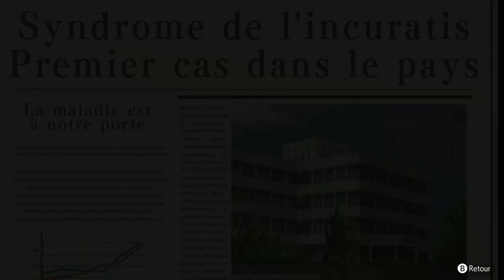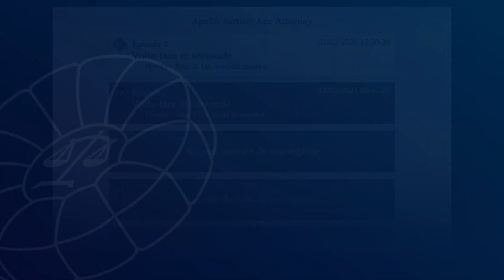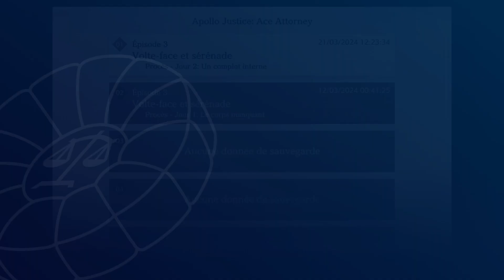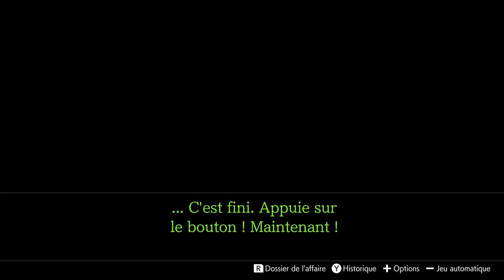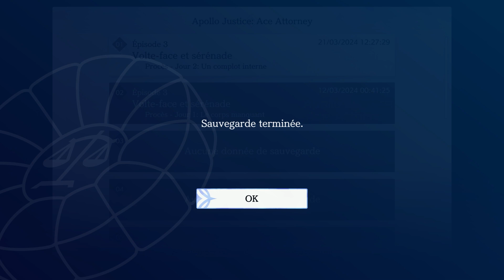Alibi foireux, Mobile et Moyens [Apollo Justice Ace Attorney Trilogy] #31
Apollo Justice tient en haute estime le renommé, mais désormais déchu (on ne sait pas vraiment pourquoi encore) Phoenix Wright !

Après avoir remasterisé les 3 premiers opus de la séries (que j’ai fait mais sans vous), voici la compilation des épisodes 4, 5 et 6 de la saga Ace Attorney !

Avons nous suffisamment appris des enseignements de notre prédécesseur Ryunosuke Naruhodo ? Cette fois c’est en français, ça devrait mieux se passer, non ?

Pour découvrir mon programme de sortie des vidéos, lire des articles concernant les jeux vidéo, retrouver toutes mes vidéos et plus, rendez-vous sur mon site internet : natendo.fr